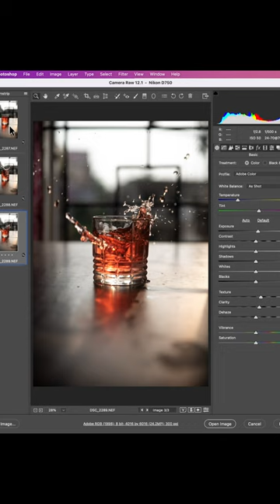Table Top photography and AI